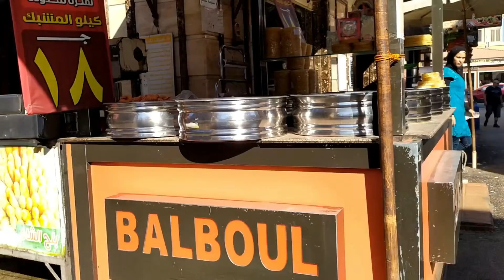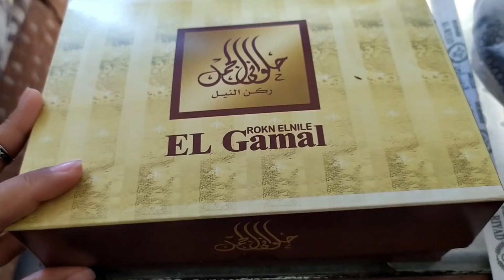MELHORES DOCES DO EGITO EM DAMIETTA (A Cidade dos Doces) | Brasileira no Egito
PLAYLIST PROVANDO COMIDAS:
DAMIETTA: A CIDADE DOS DOCES NO EGITO - VLOG
Damietta é uma cidade egípcia que fica no Mar Mediterrâneo, conhecida no país inteiro como a cidade dos móveis de madeira e dos MELHORES DOCES! Gravamos um vlog diretamente de lá provando essas delicias da cozinha mediterranea!

ERRATA: Confundimos os nomes de dois doces: o que chamamos de basbousa é na verdade a kunafa e vice-versa!
doces,doces arabes,comida arabe,egito,pesadelo na cozinha,el maktub,brasileira no egito,vlog